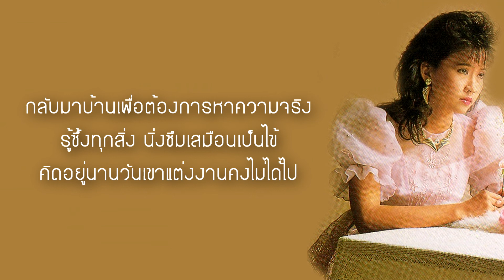ศิรินทรา นิยากร - ครวญถึงรัก (Lyrics Video)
เพลง : ครวญถึงรัก
ศิลปิน : ศิรินทรา นิยากร
ต้นฉบับ : ยอดขวัญ ลานทอง
คำร้อง/ทำนอง : อ.กานท์ การุณวงศ์
เรียบเรียงฯ : อ.เอนก รุ่งเรือง
ชุด : ห่วงหาอาวรณ์